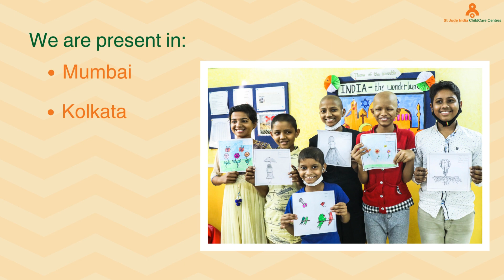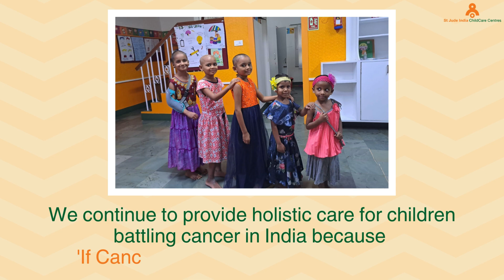St. Jude India ChildCare Centres | About us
We, at St. Judes India provide a ‘Home Away From Home’ for underprivileged families during their child’s cancer treatment. Currently, we have 45 Centres in 11 cities. Click on this video to learn more.